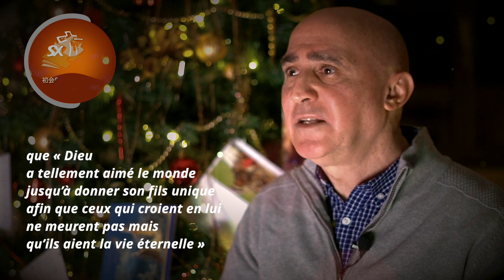Message Noël 2020 - p Fernando García sx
Très chers Confrères, Sœurs Xavériennes et Joséphines, Laïcs Xavériens, Parents, Bienfaiteurs et amis...